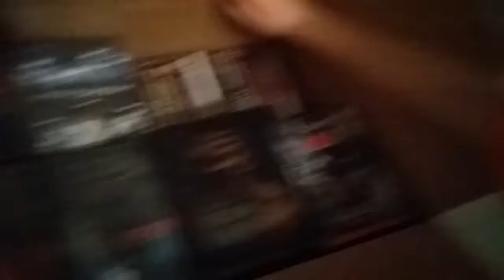It's Almost Time